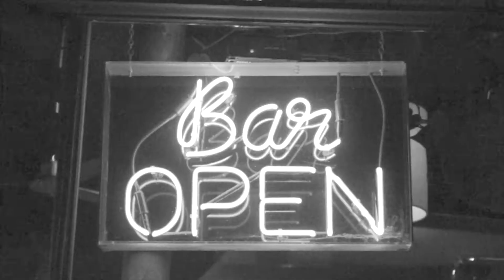Erik Parker & The Chapters- You Never Know 'til Its Too Late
Live recording from a show at Bar open, mid 2015. filmed and edited by George Johnson.